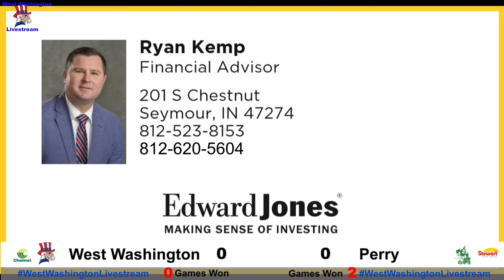20 Volleyball Perry vs West Washington 17 September 2020 08 07 45 PM